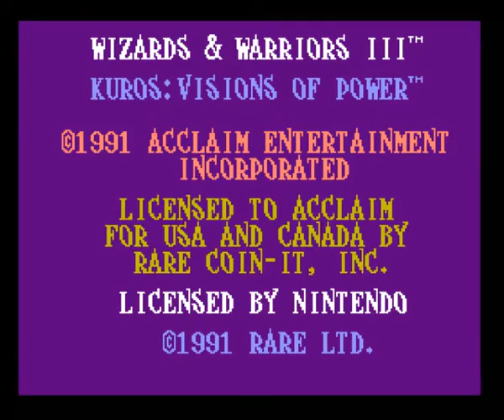Wizards & Warriors 3: Kuros: Visions of Power (Long Play)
Damsels saved:
- Julia : 22:34
- Joanne : 36:08
- Lindsey : 38:00
- 3-Head Dragon : 38:52
- Malkil : 43:47
Wizards & Warriors III: Kuros: Visions of Power takes place immediately after the events at the end of the previous game, Ironsword: Wizards & Warriors II, when Kuros has defeated his nemesis, the evil wizard Malkil, on the peak of IceFire Mountain. Unaware that Malkil's spirit has survived, Kuros is struck by a bolt of magic from the spirit, knocking him out and removing his armor, memory, and honor. A weakened Malkil then flees and takes refuge in the peaceful city of Piedup, where he dethrones Good King James and takes control of the city. Meanwhile, Kuros has been left to wander in the wilderness without any weapons, armor, or food. After wandering for several months, he finally reaches the city of Piedup, where Malkil's spirit lies. While in the city, Kuros assumes several disguises of wizard, knight, and thief, in order to travel through town undetected and build strength and skill, rescue damsels, and prepare for his battle with Malkil.
Eventually, Kuros makes his way to the throne room in the castle of Piedup. After freeing Good King James, Kuros encounters Malkil, who offers his partnership to Kuros, saying that they would only destroy each other and that they could rule the world if they joined together. Players are then given the option of choosing "yes" or "no". If the player chooses "yes", Malkil then shoots Kuros in the back with magic and instantly defeats him while saying: "Ha! Ha! Ha! The Fool!!" Malkil then holds Kuros prisoner, and the game ends. If the player chooses "no", then the final battle commences; after Kuros defeats Malkil, Kuros is then sucked into a time portal, sending him into the future. The game then concludes, saying that Kuros has restored the city of Piedup to its former self, that the damsels have been saved, and that Good King James has taken back his throne; Kuros' legend is then immortalized among the people, as his saga "unfurls like a glorious banner". The game concludes by saying that, while Malkil will return, Kuros will be there to defeat him repeatedly, and according to the game, "the light shall reign until the end of time".The game's ending sets the stage for a sequel, but no sequel for the game was ever released.
- Plot source Wikipedia
* Played some time ago live at Twitch using a NES emulator